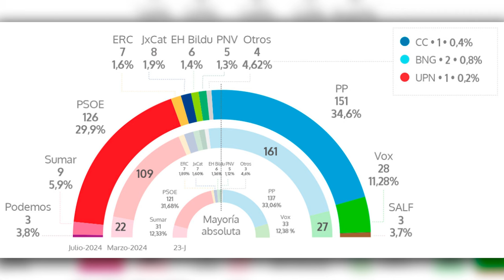🔴PP y Vox sumarían mayoría absoluta impulsados por los escándalos en torno al PSOE de Pedro Sánchez🔴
En este video, analizamos cómo PP y Vox podrían sumar mayoría absoluta en las próximas elecciones, debido a los escándalos en torno al PSOE de Pedro Sánchez. ¡No te lo pierdas en Distrito TV!distritotv